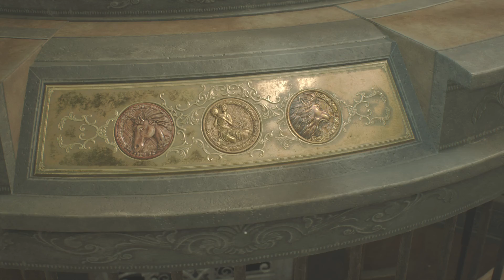RESIDENT EVIL 2 REMAKE - CLAIR HARDCORE - WATCH ME PLAY - PART 59 🧟‍♂️